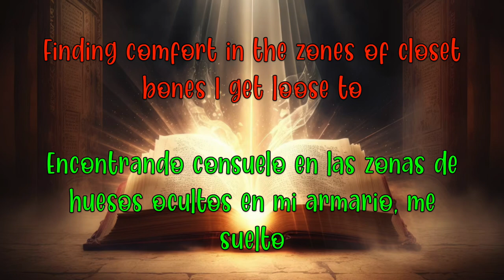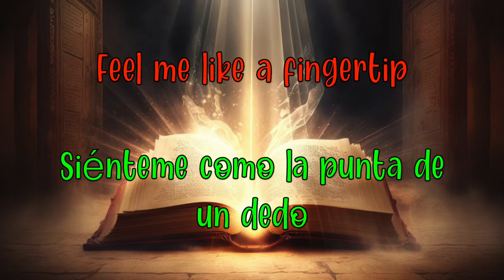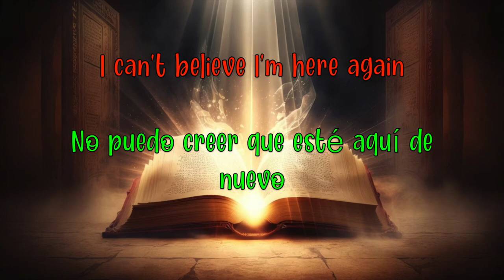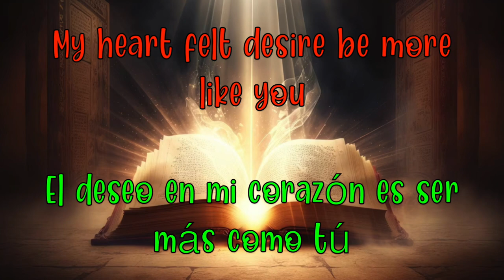Grits- Ohh Ahh (My life be like) (Lyrics English & Spanish)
Released: 2002
Album: The Art of Translation
Artist: Grits
Featured artist: TobyMac
Genres: Hip-Hop/Rap, Rap Québ, Christian